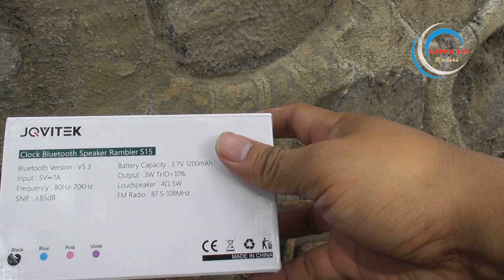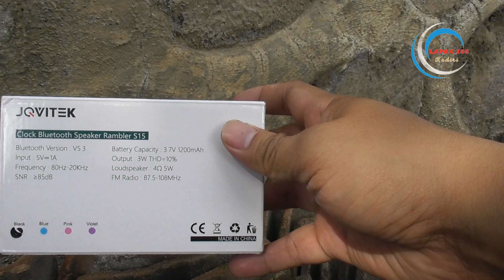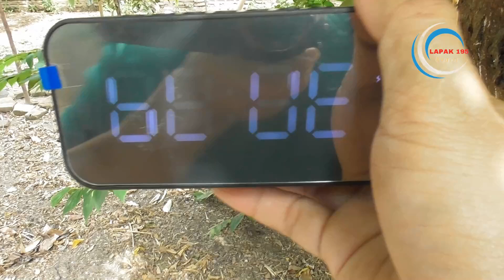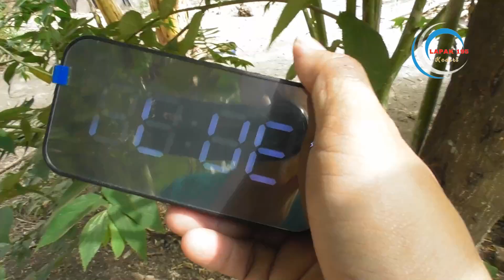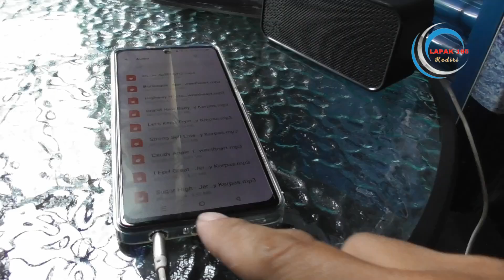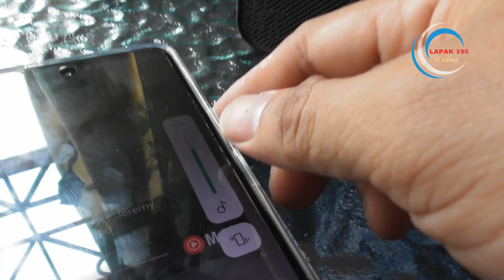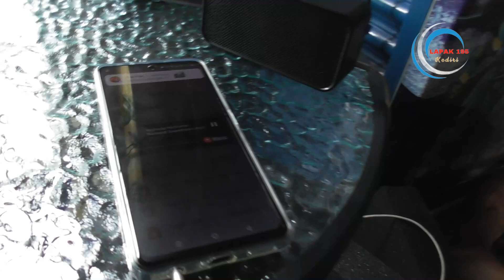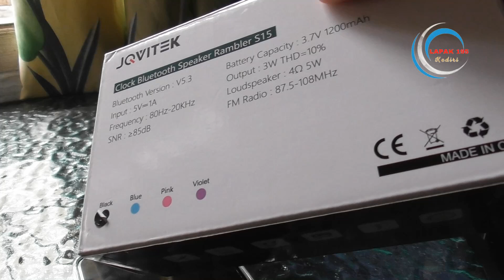Speaker Portabel Blthoot dengan Jam Digital JQVITEX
YANG MAU ORDER bisa langsung ke shopee di link berikut ini
Spesifikasi
      - Speaker specifications : 45mm
      - Frequency response range : 40HZ - 18KHZ
      - Signal to noise ratio  : 75dB
      - Battery capacity          : 1200 mAh 3.7V
      - Play time           : 5 Hours
      - Charging time   : 3 Hours
      - Power input           : DC 5V 1A
      - Product size           : 145 x 68.5 x 54.5mm
Untuk ketersedian barang buat kalian di wilayah Kediri bisa di cek di toko ,
Untuk kalian di luar kota bisa beli di shopee dengan mengikuti tautan afiliator